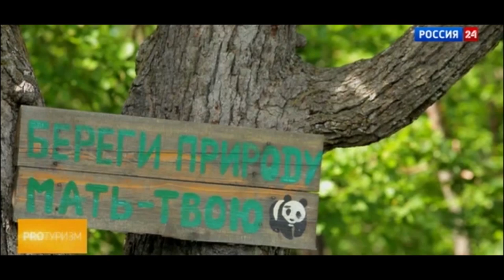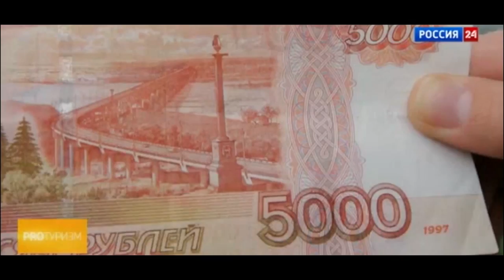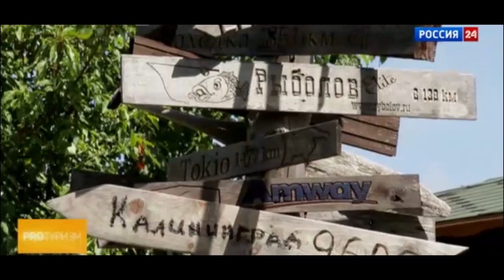About tourism in Khabarovsk